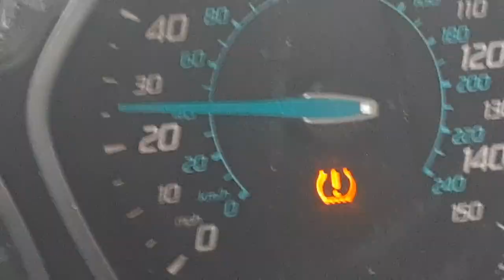my fellow black guy had to ride a lawn mower to work because his foot injury